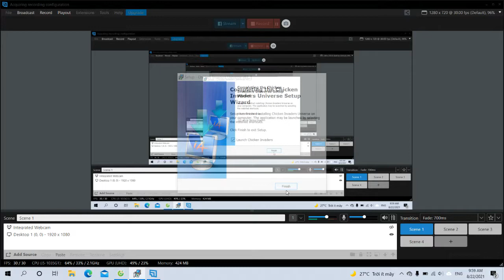[EARLY ACCESS] CHICKEN INVADER UNIVERSE #51